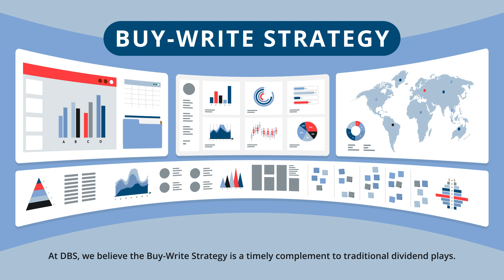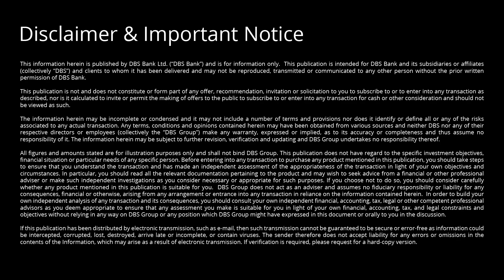Buy-Write strategy for income enhancement in a low yield world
A changing world requires a change in strategies. Buy-Write strategy entails buying a security and simultaneously selling a call option against it.